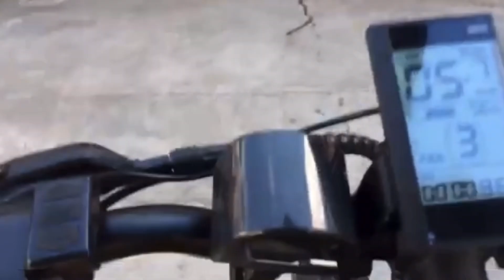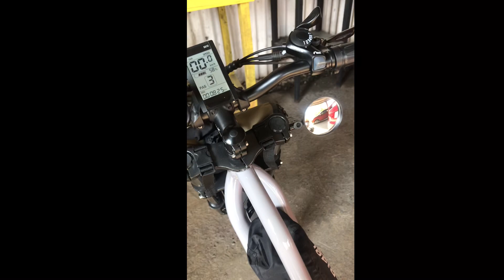E-Bike Lang Solved Na. 👍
E-Bike Lang Solved Na Tayo.